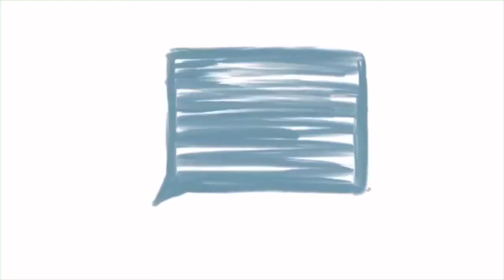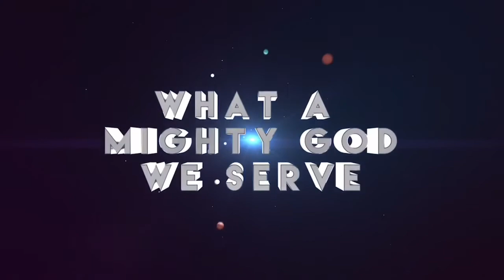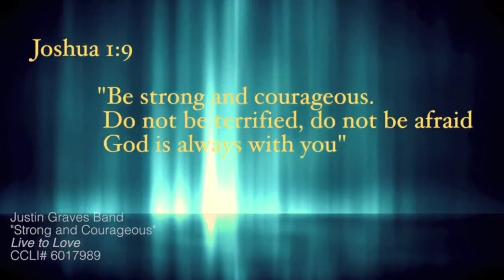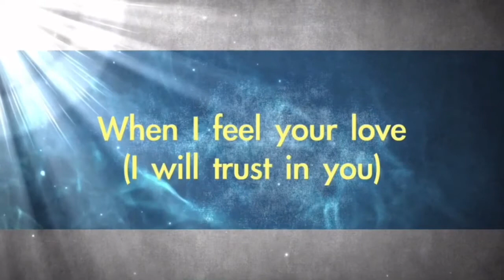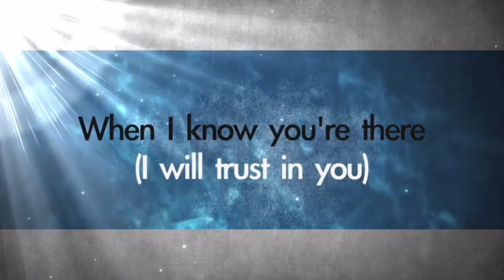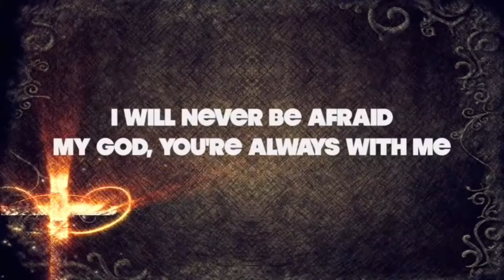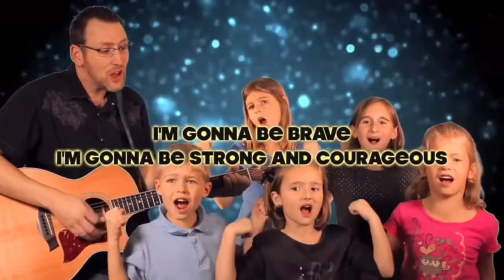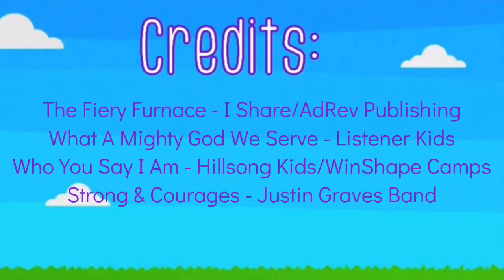Gateway Kids Early Childhood Video for 7-19-20